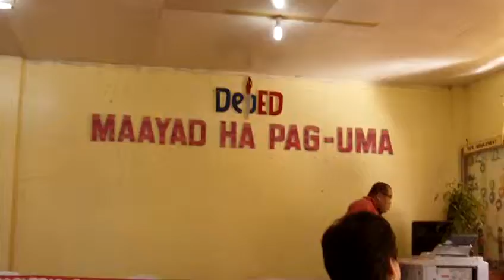3/07/11 Mopsta Malaybalay E